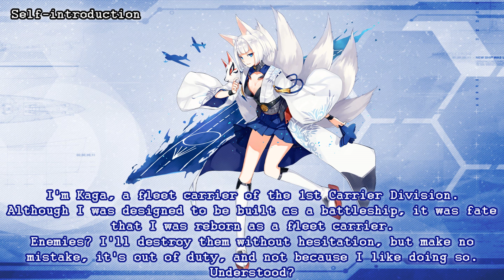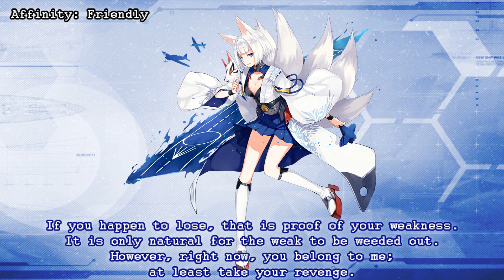Azur Lane Kaga Japanese Ship Lines (English Subtitles)